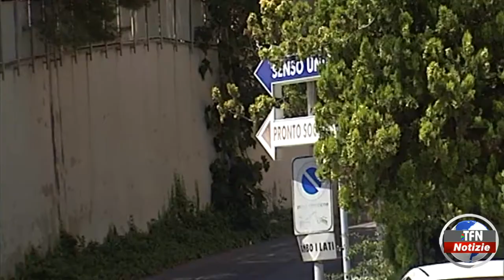Morto dopo diversi ricoveri, inchiesta archiviata per 18 medici